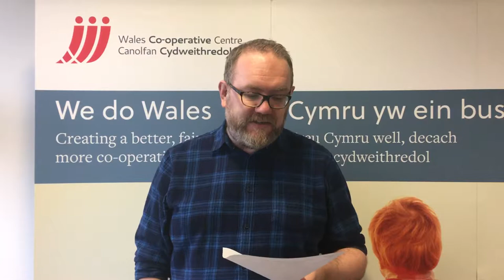A poem on co-operatives and co-operation for World Poetry Day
Mark from our Marketing and Comms team has come up with this spoken word piece on co-ops and co-operation for World Poetry Day.

‘Co-operation to save the nation’, resilience versus devastation

Global profit in the billions,
but reinvested to help the millions

With common goals and needs,
an ethical business knows the people it feeds

Not disconnected from a community’s way of life It’s there when times are hard, through job losses, depressions and strife

From waste free shops and sustainable farming, we’re green to the core, no environmental harming

It started with Robert Owen and the Pioneers of Rochdale, their values live on and never set up to fail

As members we come together as one,
with equal rights and living wage to keep you keeping on

When the votes and shares are fair, it’s just the thing for me No egos or ‘big I am’ in a true democracy

They build houses, provide care and boost our towns and cities Standing out, affecting change unlike the Fat Cat who never pities

Whether it’s good times at your local or the football at Barcelona, the humble person on the street is a bona fide owner

We’re involved in dairies, the arts, education and health, but not at your cost, as its evenly distributed wealth

And so, my friends, co-operate.
as it can only translate
into a resolute here and now, and a future that is worth the wait